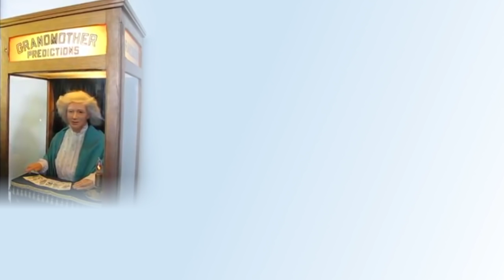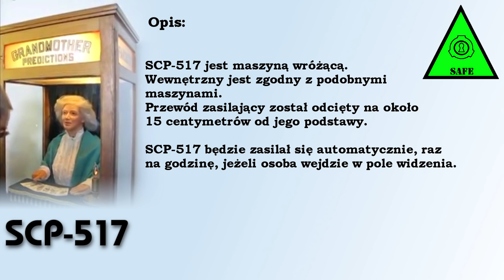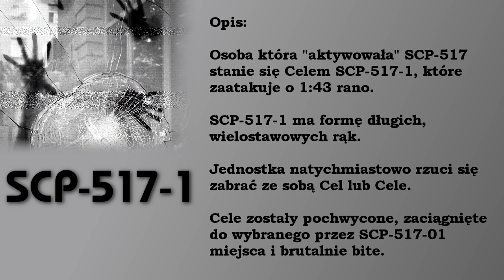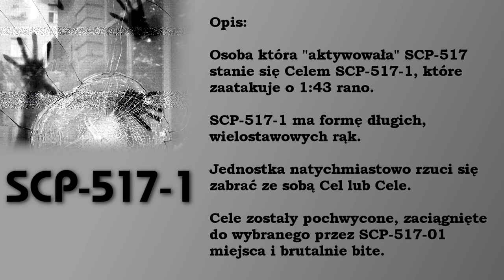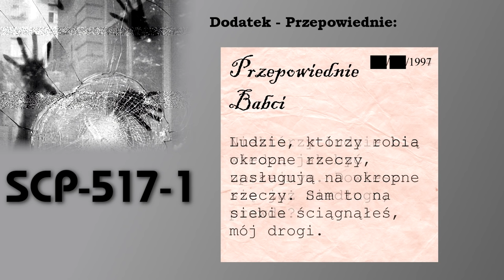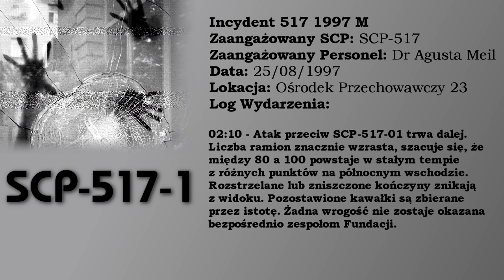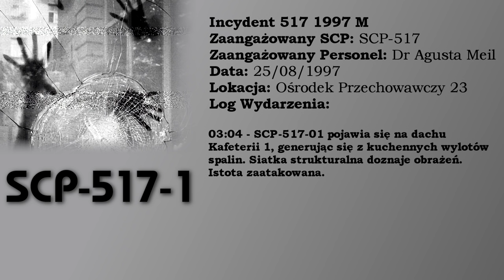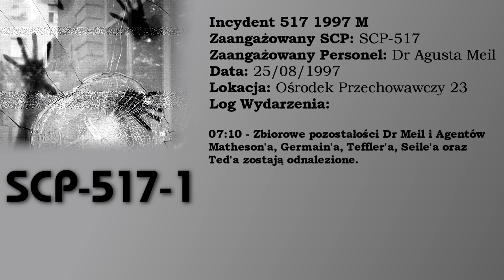SCP-517 - Babcia Wie [PL]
Babcia Wie. Babcia przepowie przyszłość. Babcia sprawi, że srogo zapłacisz za wszystkie swoje grzechy. Wystarczy, że tylko na ciebie spojrzy, a wyrok już zapadnie.